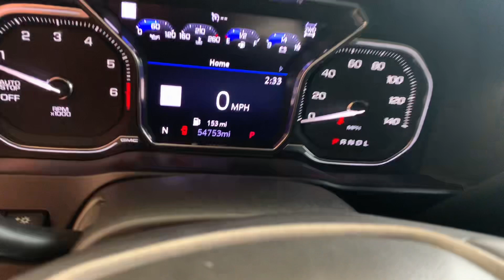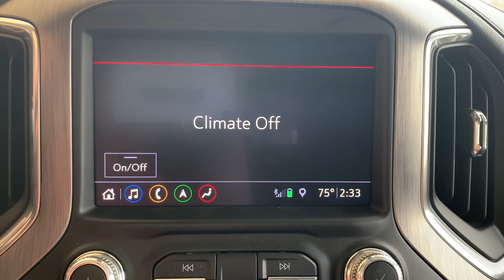G24373A 2019 GMC Sierra 1500 Denali